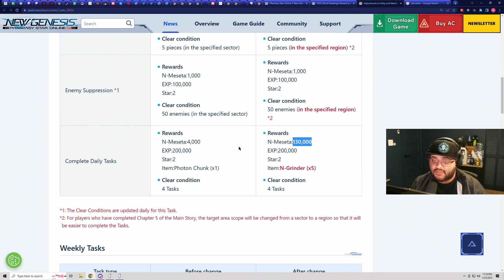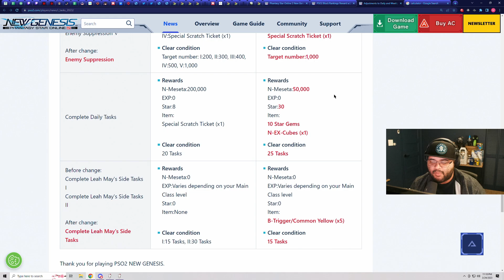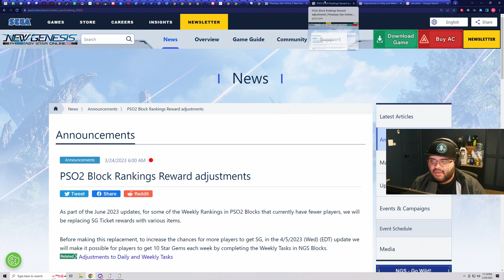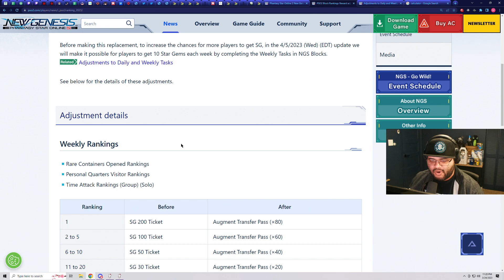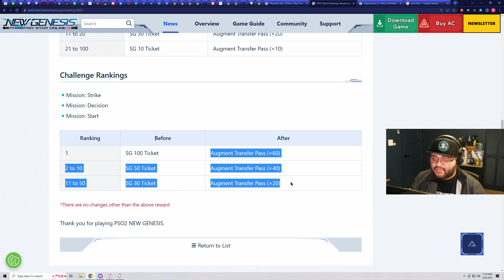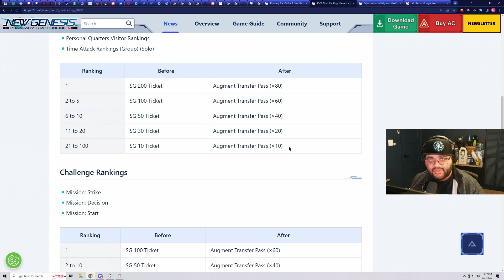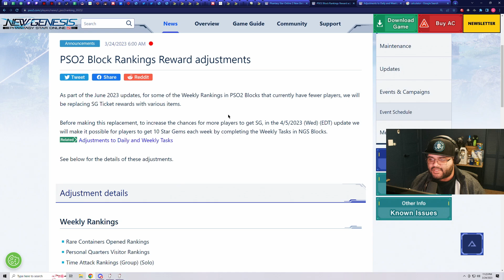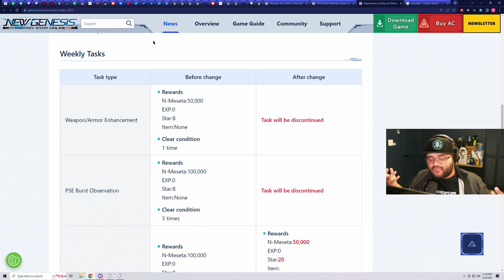Base PSO2 Needs More Love | PSO2 NGS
Epic Games Creator Code - KAOIJI

Free-to-play (Includes in-app purchases)
Release set to be in 2021, with a " Steam " version, " EpicGames " version, " Windows 10 " version,　" XboxOne " version.